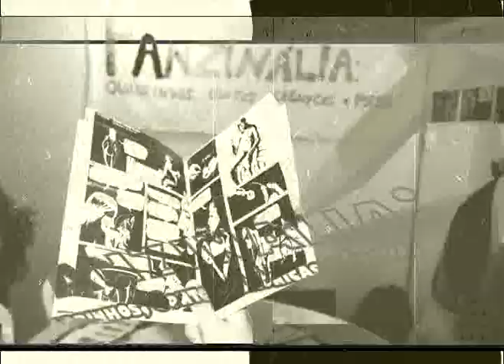Maycon Batestin - Batestin Produções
um video auto promocional para divulgação